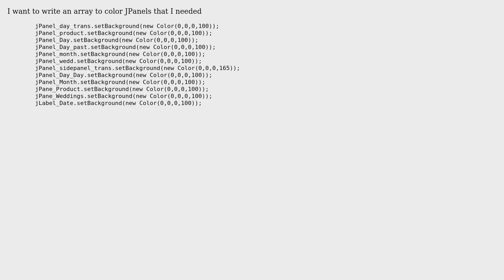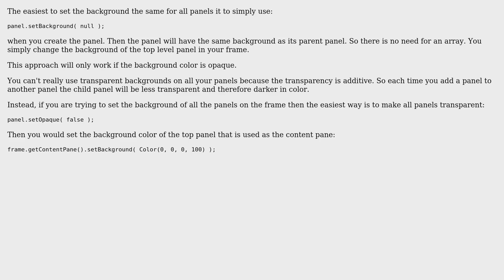How do I write an array to color all jpanels I needed?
With thanks & praise to God, and with thanks to the many people who have made this project possible! You are responsible for your own actions.